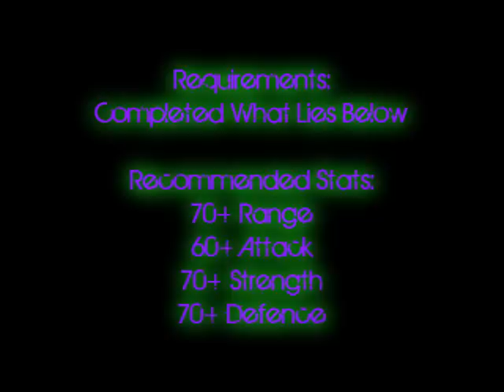Runescape- Bork Slaying Guide NO PRAYER with Commentary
This is a bork slaying guide for those who do not want to use prayer or dont have prayer.  if you are not going to use prayer i suggest having a high combat level and range level.

This guide is for after you have completed the Hunt for Surok miniquest.

This is my first edited commentary video because youtube keeps muted all of my videos that have music so I hope the commentary helps you all out maybe a bit more.

Song- Sky is the Limit by Lil Wayne